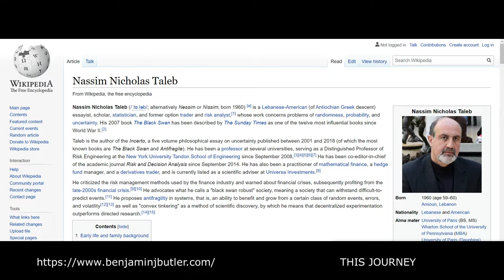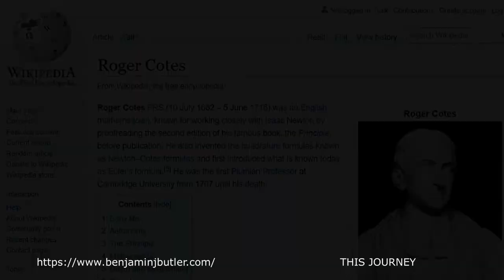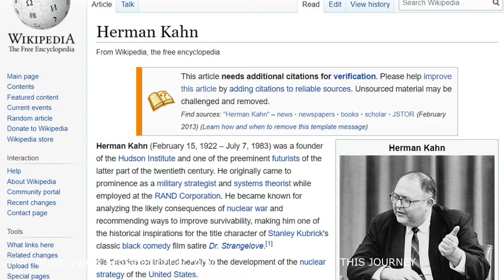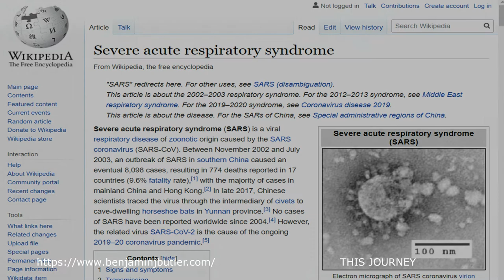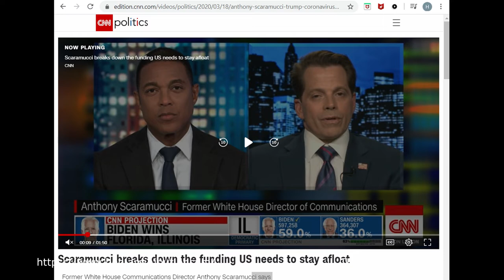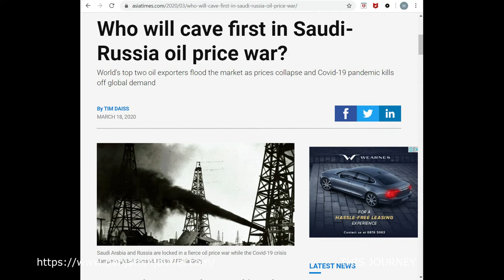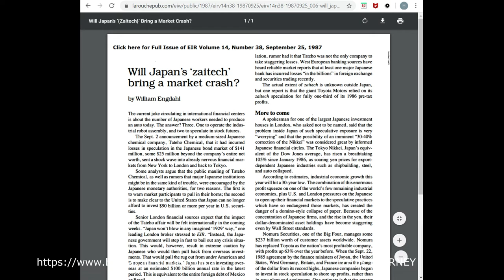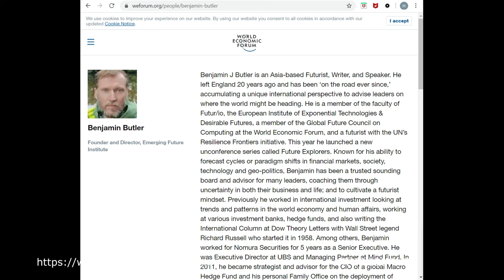Futurist Benjamin J Butler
*Coronavirus* II *Weak Economy + Speculative Finance + Exogenous Shock is a recipe for Massive Shock and Transformation* II *Death of an old system and bracing for a new II Post-Industrial Civilization*

*Covid-19 can hugely affect all asset classes for now, except this one.*
*Welcome to Optimism as an Asset Class*.

Learn How This Is Powering *Futurist-Strategist-Philosopher Benjamin J Butler*'s advise to his clients and people at large.

In this 55 minute dialogue *recorded last evening*, we go through some of the nuances of preparing for a crisis like this, viewing the pandemic from medical, economic and financial angles; then connecting it to how this is causing positive precipitation towards third phase transition of humanity.

Benjamin J Butler is an international futurist, strategist and philosopher based out of Asia for 20 years. He sits on various boards in the capacity of a future-thinker and leadership coach:

*Member of Global Future Council on Quantum Computing at the World Economic Forum*

*Futurist In Residence, Bridge Partnership*

*A futurist with the UN’s Resilience Frontiers initiative,**Futurist Board of the Lifeboat Foundation*

*Member of the faculty of Futur/io, the European Institute of Exponential Technologies & Desirable Futures*

Benjamin worked for Nomura Securities for 5 years as a Senior Executive. He *was Executive Director at UBS and Managing Partner at Mind Fund*.

Topics covered as followed:

00:40 How do you think through something like the current crisis?Benjamin cites ...and what has holistic thinking got to do with this...blindspots of specialists...

10:05 If questions were like devices or lens to look out to fetch the information...?

...What is the connection between what in *Zen is called "Don't Know" mind* and a group of young scientist that Benjamin met at at the *World Economic Forum? ...group of scientists. . ..who were Goethe-ian *(Johann Wolfgang von Goethe)...engaging from various angles and not jumping to questions and hypothesis.  And how is related to what Benjamin was reading at the time? ... a science fiction book called "Quick Silver". In the opening chapter of the book, there is a quote from *Roger Cotes who wrote preface to Newton's Principia, ..."those who assume hypothesis as first principles of speculation, may indeed form an ingenuous romance, but a romance it will still be".*

15:55 People at the helm have to take decisions-on-the-go. And if they are not exposed to these practices, how can they learn this on-the-go...?

Benjamin makes reference to *Herman Kahn*, originally came to prominence as a military strategist and systems theorist while employed at the RAND Corporation and *Pierre Wack*, an unconventional French oil executive, and one of the *first corporate futurist*...and explains further.

39:34 Governments announcing huge packages. USA a trillion plus, Spain 200 bn, Germany saying whatever it takes, Britain echoing that. Are we again looking at socializing losses?
...Benjamin's views around an all-round bailout as a more likely action by the Government...and more...

44:26...*most conversations that Benjamin is having with other Futurists are extremely positive*. What are they? How is what they call "phase transition" in physics have to do with whats positive in the offing? How is this even beyond what is popularly known as the "Fourth Industrial Revolution"?

48:21 *from hunter-gatherer to agriculture, and then to industrialization*...*are we in third phase transition?*